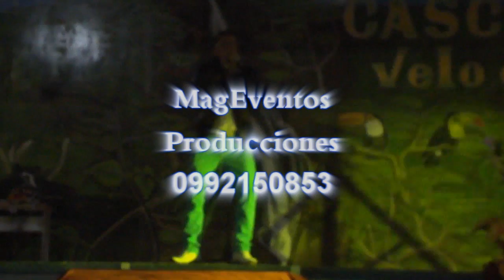MAICOL JOSTYN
MagEventos Producciones:.
Ofrecemos artistas en todos los géneros musicales, Mariachis, Bandas de pueblo, grupos de teatro, maestros de ceremonia, editores de audio y vídeo, coreo-grafo (Preparamos candidatas), brindamos Seguridad especializada. Ofrecemos lo mejor en luces y sonido.
Al momento de desarrollar tus programaciones, solo llámanos y juntos programamos tu evento de una manera espectacular.
Nota: Gratuitamente te entregamos, cuña radial, 100 afiches,vídeo, promocionamos tu evento en la red social y algo más
Linea Claro 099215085--- Fijo. 3039425